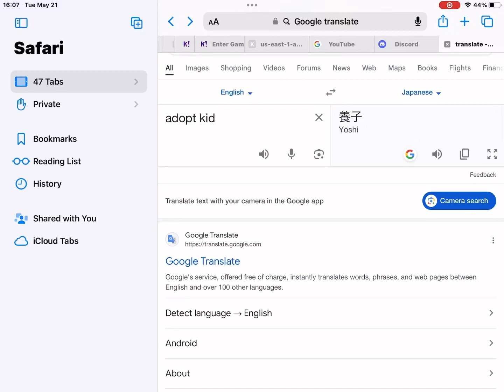I found this in Google translate. I’m not kidding. ￼